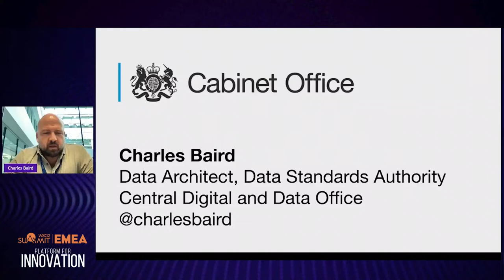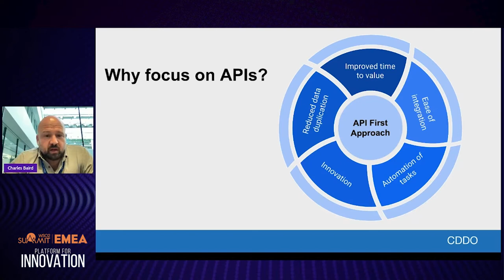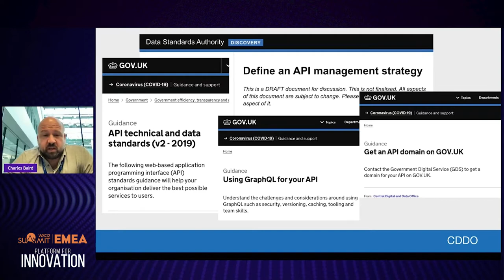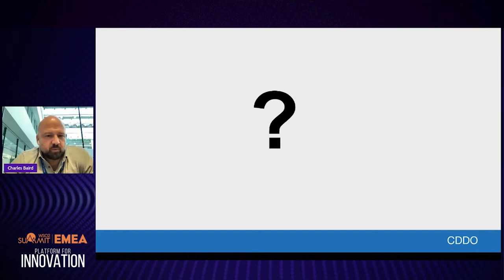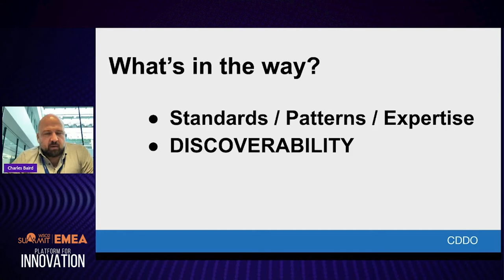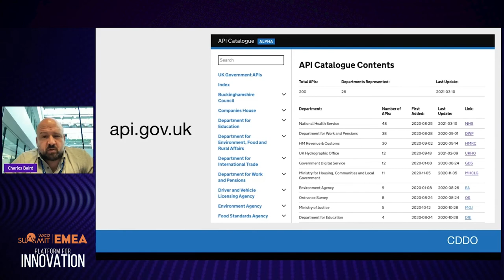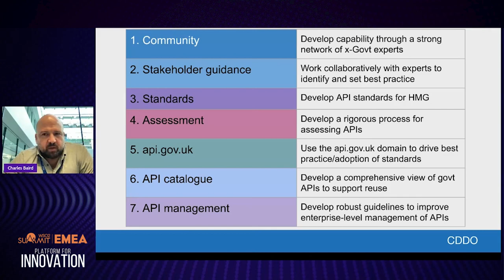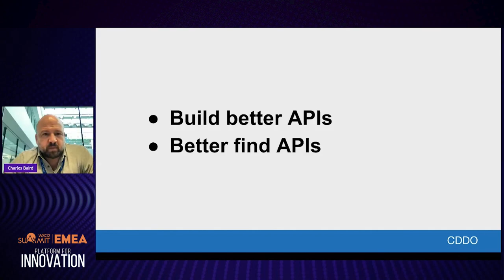The UK Government's API-First Approach to Improve Data Exchange, WSO2 Summit 2021 - EMEA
Watch the video to learn why duplicating APIs should be avoided, how discoverable APIs enhance innovation and productivity, and how a ‘library of guidance’ helps UK departments—including the NHS, Department of Education, and Ordnance Survey—build APIs consistently.